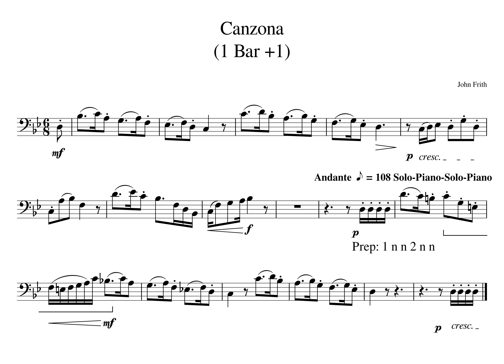2 bar 1 Canzona MM11b 12a 1 Solo Play Solo Play Tempo 108